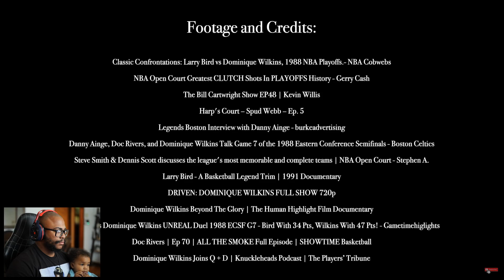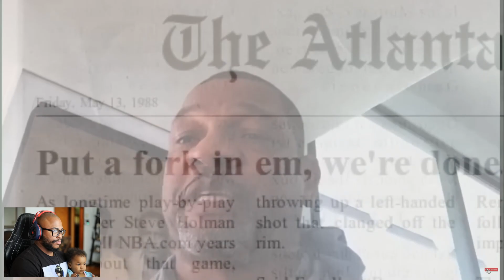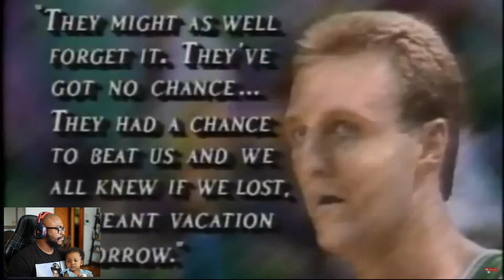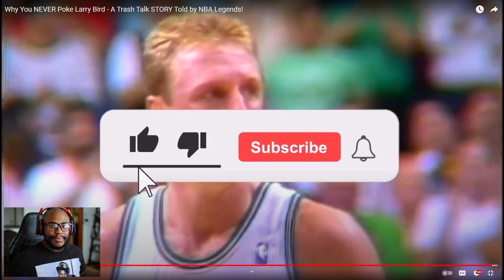Why You NEVER Poke Larry Bird A Trash Talk STORY Told by NBA Legends! (REACTION) 🐐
⚡️WELCOME TO THE GOLDEN GAMER YT CHANNEL ⚡️

🔥BANGER VIDEOS🔥

Welcome To My Channel Im The Golden Gamer Ceno im a variety content creator but most of my videos are based around gaming and my family and my day to day activities thank you for taking the time out to check out my content and if you do enjoy it feel free like, share, and subscriber to the golden gang

Socials!